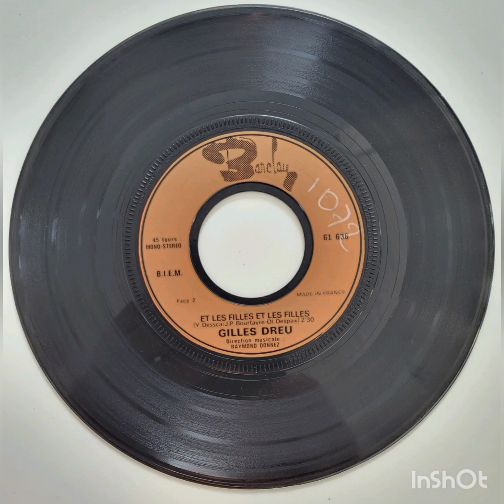Gilles Dreu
A: Descendez l'escalier
B: Et les filles, et les filles